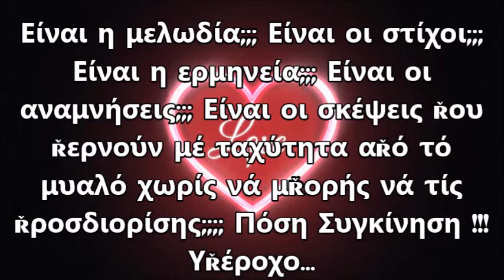ΜΙΧΑΛΗΣ ΒΙΟΛΑΡΗΣ ~ ΚΑΙ ΕΣΥ ΔΕΝ ΜΟΥ ΜΙΛΑΣ